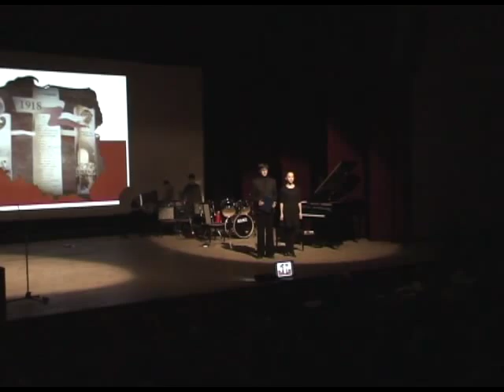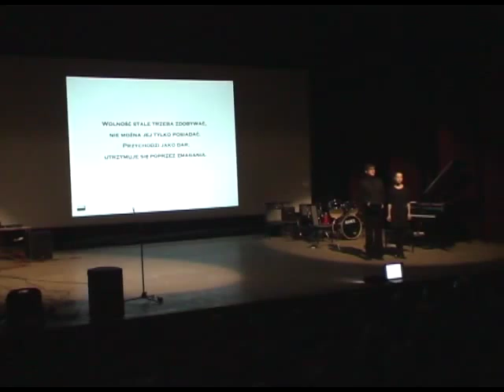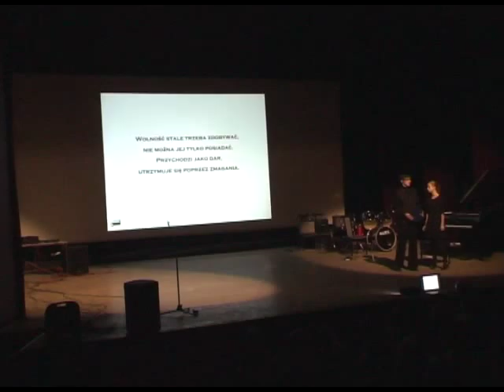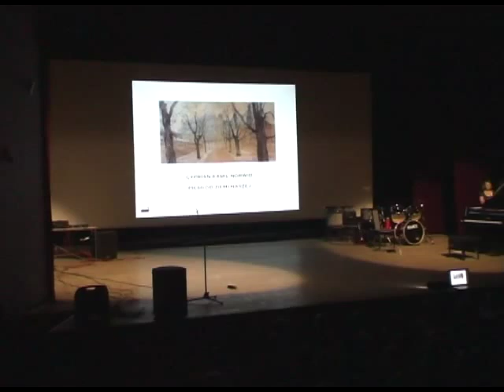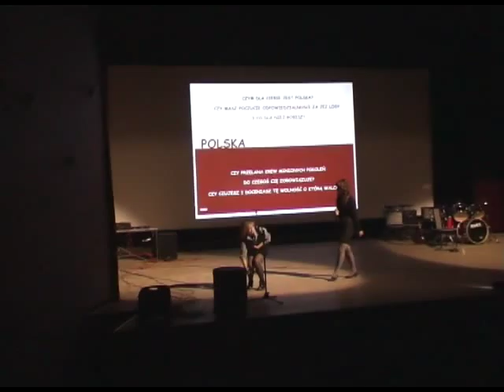nowoczesny patriotyzm_cz2_11.11.11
Akademia z okazji odzyskania niepodległości w wykonaniu uczniów Gimnazjum nr 1 w Myślenicach w ramach projektu NOWOCZESNY PATRIOTYZM druga edycja